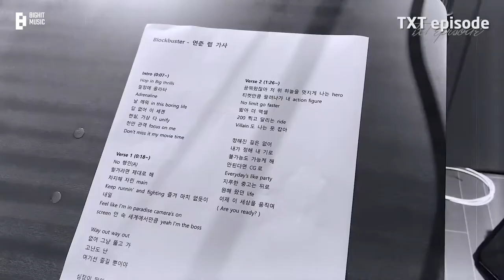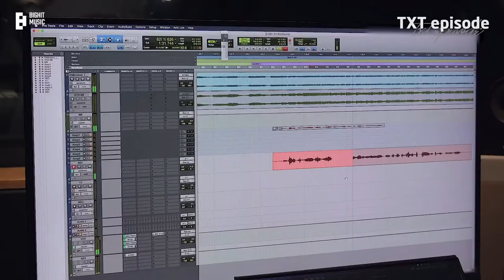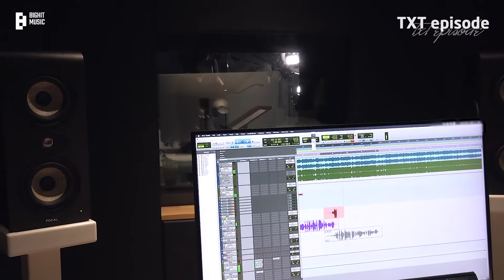[EPISODE VOSTFR] YEONJUNs Blockbuster '액션 영화처럼’ Recording Behind the Scenes - TXT (투모로우바이투게더)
Vraiment les petites interactions TXT-Enhypen j'adore :D